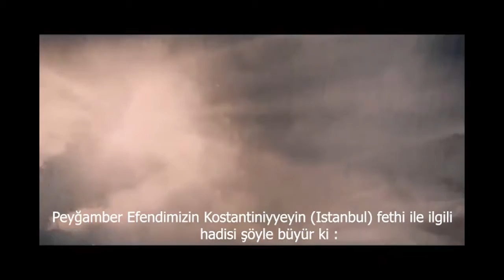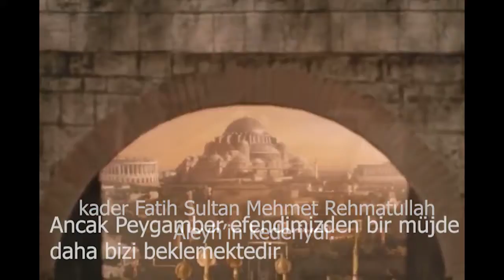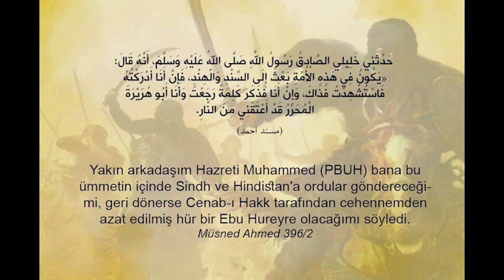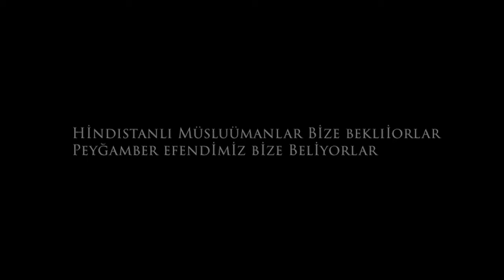January 7, 2022